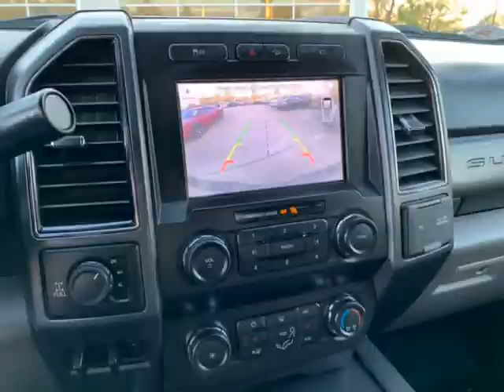2019 Ford Super Duty F-250 4WD Crew Cab Gas (Houston, Texas)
6105 North Freeway
Houston